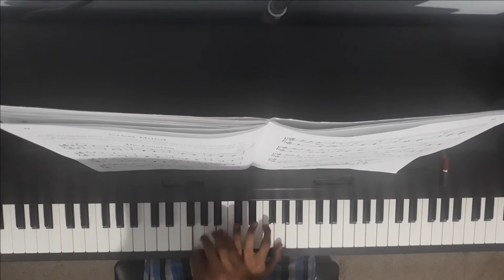John Thompson part 6 | The Fountain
The 17th lesson of the method book. Deals with crossHands